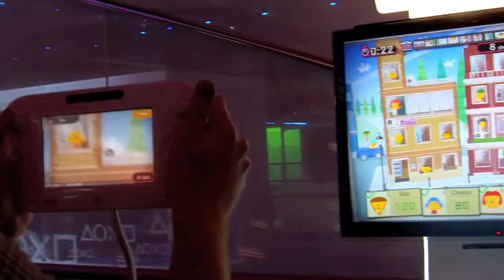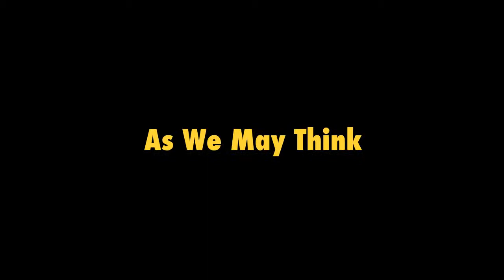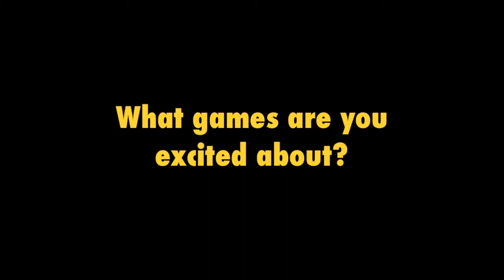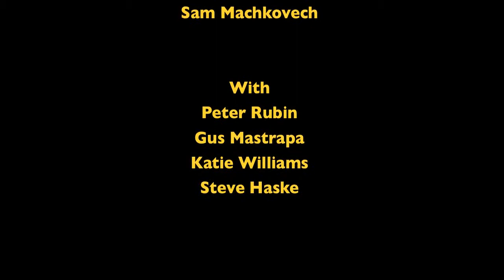Unwinnable vs. E3 2012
Ever wonder what it is like to cover E3 as a gaming journalist? Unwinnable went and filmed everything so you didn't have to.

Download the soundtrack for free: deadgowest.bandcamp.com/